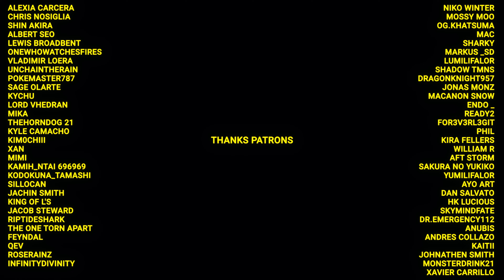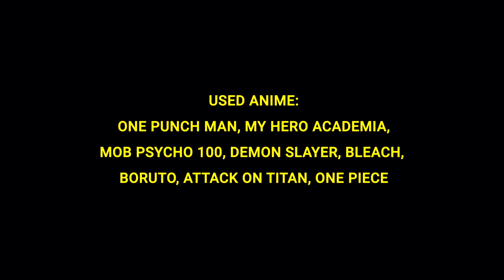Shiki-TMNS - H Mode (Prod. by Holder and HD)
Audio engineering and Production:
HD:

Anime:
One Punch Man, My Hero Academia, Mob Psycho 100, Bleach, Boruto, Attack On Titan, One Piece